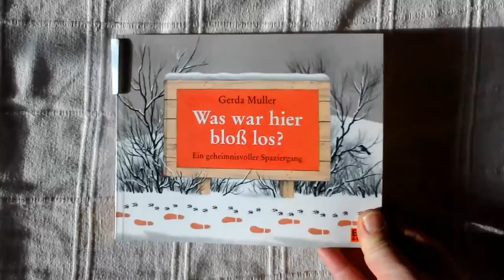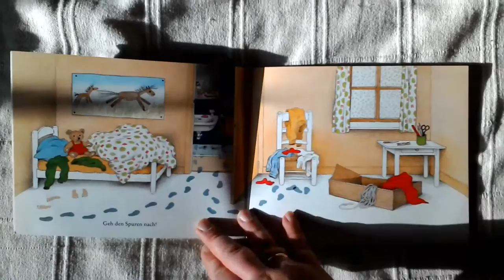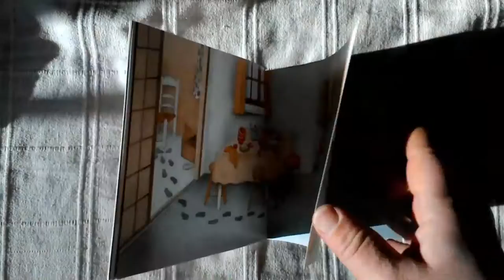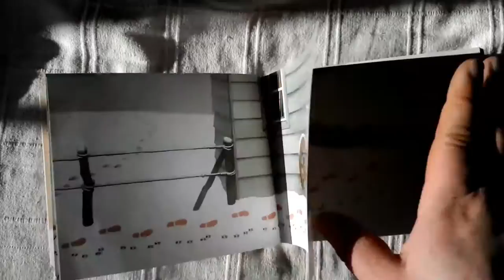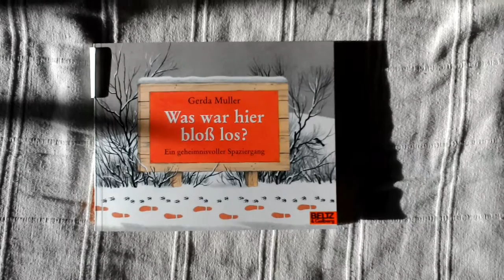Blick ins Bilderbuch: "Was war hier bloß los? Ein geheimnisvollen Spaziergang" von Gerda Muller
Für mein Kinderbuchblog Kinderbibliothek gebe ich einen kleinen Einblick ins Buch "Was war bloß hier los?" von Gerda Muller.

Kurzbeschreibung:
Spuren im Haus, Spuren im Schnee. Die eines kleinen Menschen und eines Hundes. Was ist da los? Wo führen sie hin? Was machen die beiden wohl?

Gerda Muller - Was war hier bloß los? Ein geheimnisvoller Spaziergang
Beltz & Gelberg, 7. Auflage, Weinheim, Basel 2016
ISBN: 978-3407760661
Illustration: Gerda Muller
Ausstattung: 40 Seiten, Taschenbuch,
Preis: 6,50 €

Überall im Buchhandel erhältlich oder über Amazon